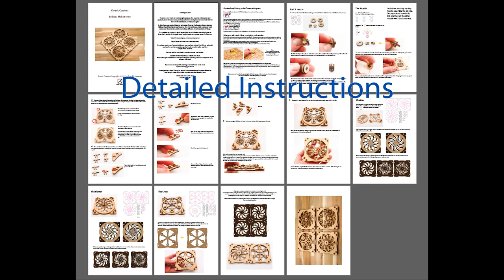Kinetic Coaster - Set 1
Here is a set of Kinetic Coasters/Hand Spinners

I originally made some of these years ago but gave up the idea when I saw that lots of other people had already done it. Recently I had a request for a bicycle so I thought I could bring these out of retirement. They have all been redesigned and work very smoothly!

Files will be available on ETSY if you would like to make your own!